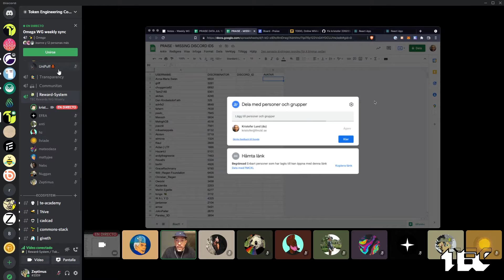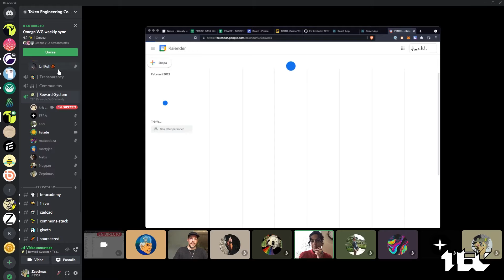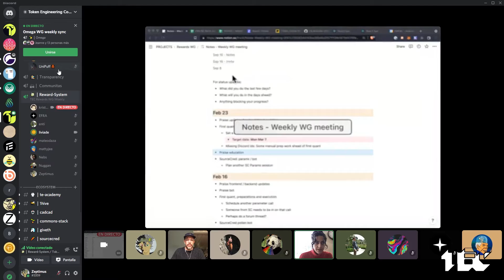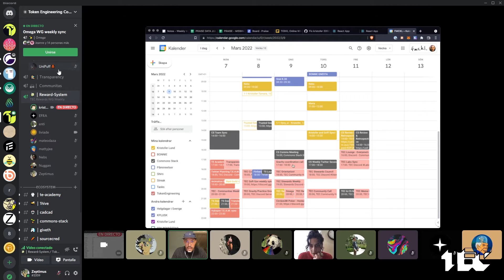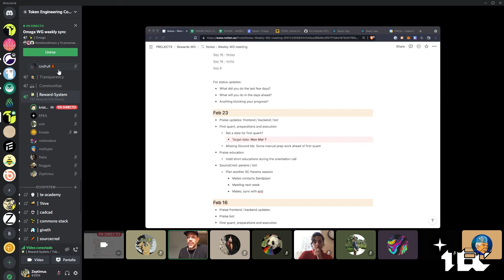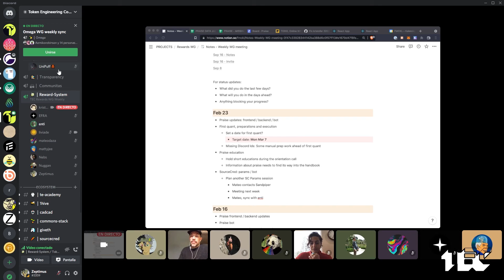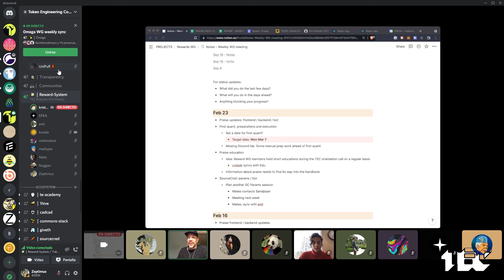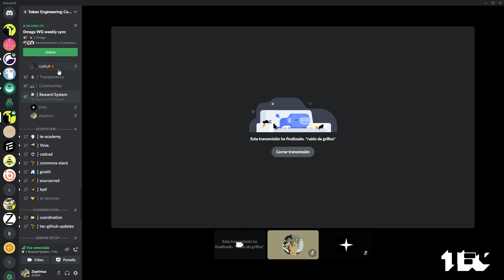W24 Rewards WG: Praise updates, praise education and more